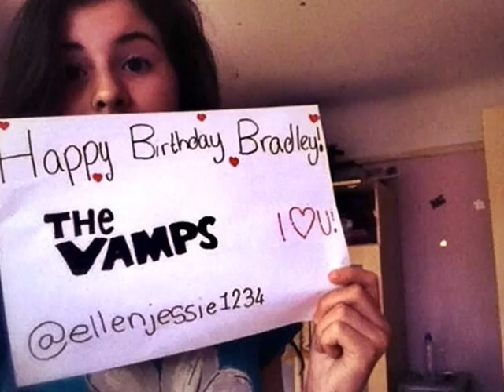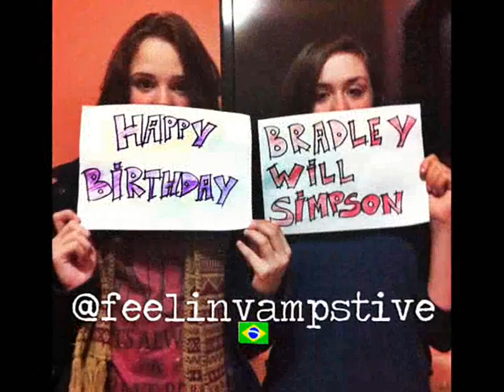HAPPY BIRTHDAY BRADLEY Vampettes PART 2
Happy Birthday Braaaaaad ! Made by @Haczii and many lovely Vampettes :)
Enjoy the video . I would like to thank everyone who sent me a video or a picture You guys are awesome !!